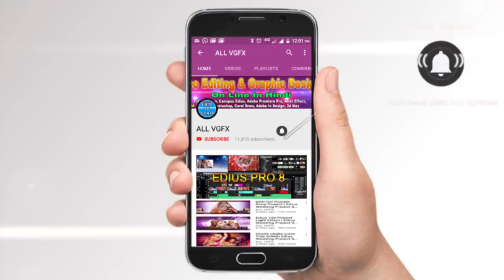Wedding Title 04 Project | Edius, Premiere, FCP X| Allvgfx | With dongle